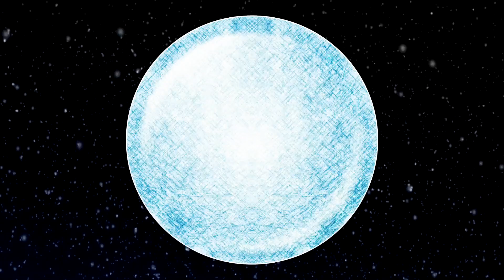An inspirational speech by Mr. y Rajeev Reddy at Southern Marketing Team Meet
Watch inspirational speech by Mr. y Rajeev Reddy at Southern Marketing Team Meet in Hyderabad.